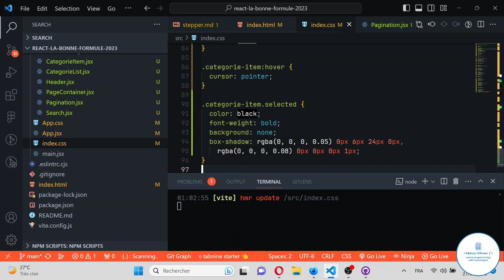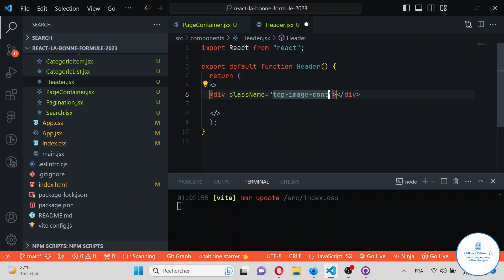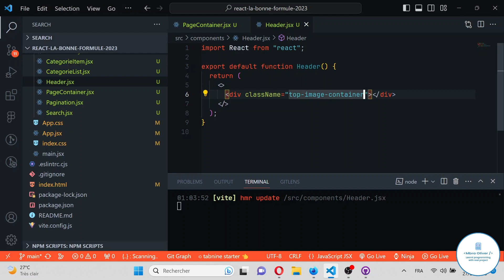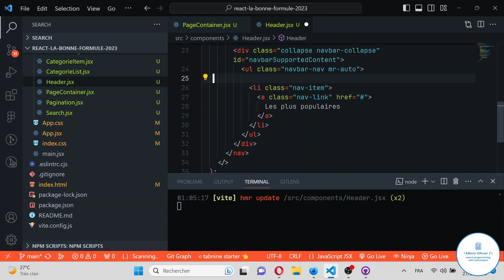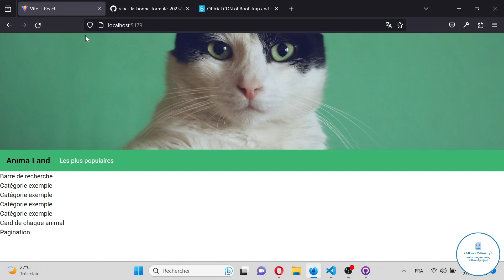Tutoriel React 2023 - #32 | TP #3 | Coder le header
Bonjour développeur Full Stack. Bienvenue sur ma chaîne où vous trouverez toutes les formations pratiques en vidéos pour vous aider à vous lancer dans le développement d'applications, que ce soit pour le 💻Web ou pour 📲mobiles. N'hésitez pas à rejoindre mon site web pour intégrer une communauté composée d'une centaine de développeurs👥.

Au programme de cette formation, vous apprendrez à  vous familiariser avec le framework React pour créer des interfaces dynamique pour vos futurs applications.

Suivez le tutoriel à votre propre rythme, sans vous presser. Prenez le temps de comprendre le code et de savoir pourquoi il ne fonctionne pas chez vous.

🔗Lien vers la communauté :
🔗Lien vers Discord :